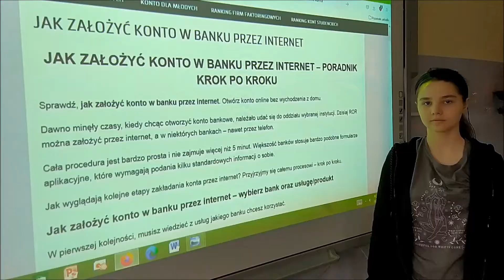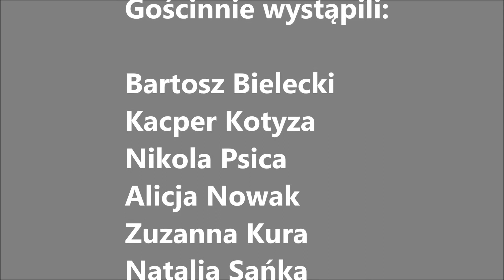I miejsce wśród klas IV-VI [Bezpiecznie, zdrowo, bezgotówkowo]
Film nagrodzony w konkursie „Jak zachęcić babcię lub dziadka do założenia konta w banku?”. Konkurs zorganizowany w ramach kampanii informacyjno-edukacyjnej ZUS „Bezpiecznie, zdrowo, bezgotówkowo”.

Autorzy filmu: Julia Kasperczyk, Małgorzata Korzec, Michał Jakubowski, Szkoła Podstawowa im. Św. Jadwigi Królowej w Klimontowie. Tytuł filmu: "Dla seniora od wnuka o finansach nauka".

Zadaniem młodzieży było pokazanie w jaki sposób wyjaśnić babci i dziadkowi:
• jak założyć konto w banku,
• jak obsługiwać bankowość elektroniczną,
• jak robić przelewy i sprawdzać stan swojego konta,
• jakie są zasady bezpieczeństwa w sieci.
Poprzez kampanię pokazujemy jakie korzyści płyną z umiejętności sprawnego zarządzania pieniędzmi, korzystania z internetu, bankowości elektronicznej i usług online przez osoby starsze, które są szczególnie narażone na różnego rodzaju niebezpieczeństwa.
Rachunek w banku to bezpieczeństwo i wygoda. Pieniądze na koncie to ochrona przed różnego rodzaju oszustwami (np. „na wnuczka” lub „na policjanta”) i innymi zagrożeniami, np. włamaniem czy kradzieżą. Dostęp do bankowości elektronicznej to z kolei wygodny sposób, aby opłacać rachunki, robić zakupy przez internet czy załatwiać sprawy urzędowe.
Internet i bankowość elektroniczna nie muszą być skomplikowane. Chcemy pokazać seniorom, że korzystanie z konta w banku, internetu i bankowości elektronicznej jest proste, bezpieczne i wygodne.